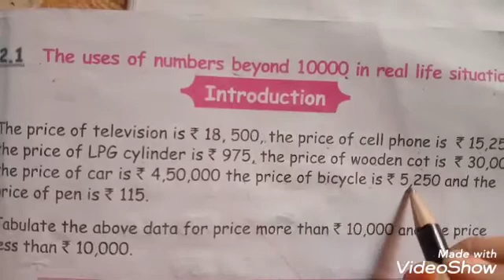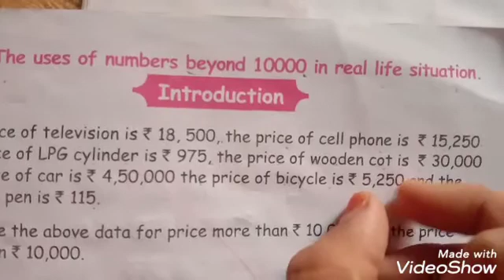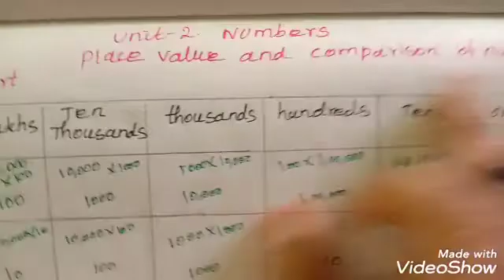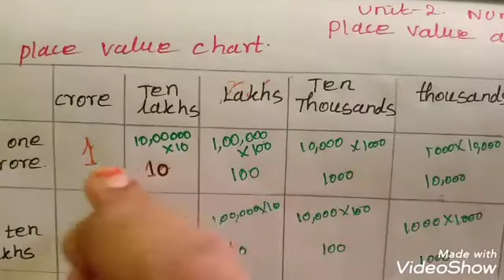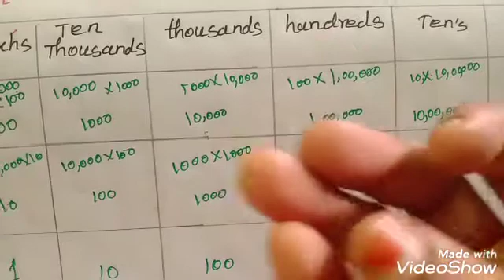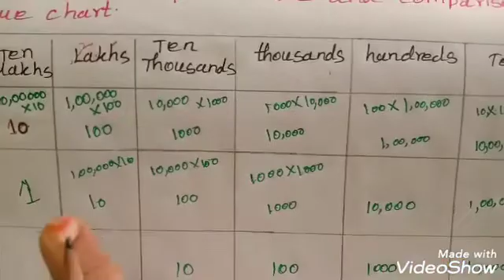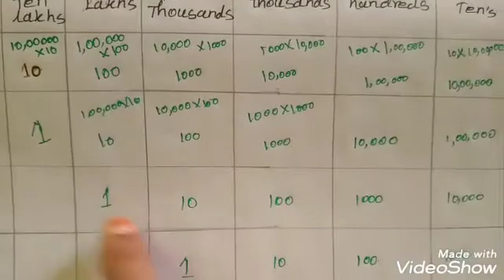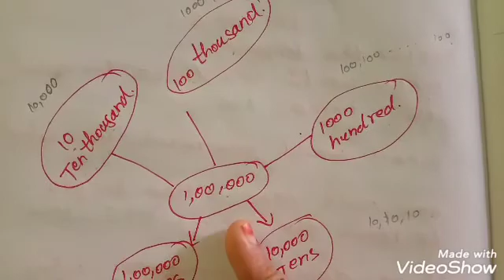5th std maths Numbers place value chapter2 tetm1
5th std maths Numbers place value chapter2 tetm1
Place value for kids
Number for kids
Number class 5
Maths for kids
5th class maths numbers place value
5th grade maths numbers worksheet and answer
Day1